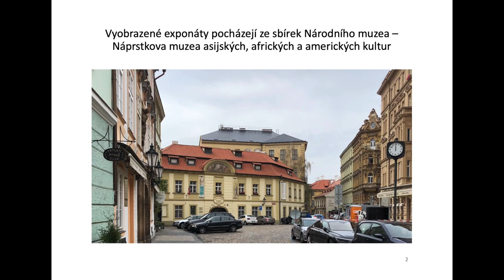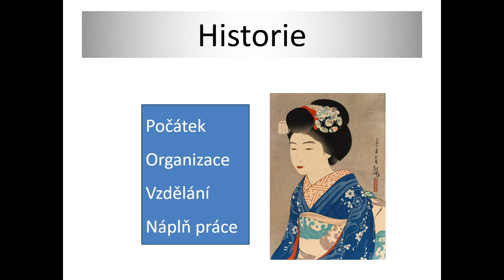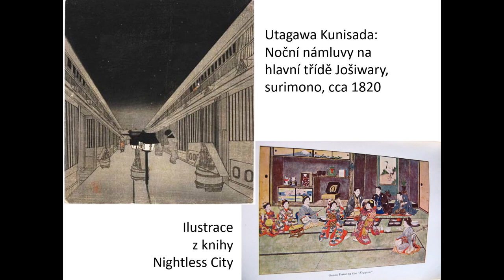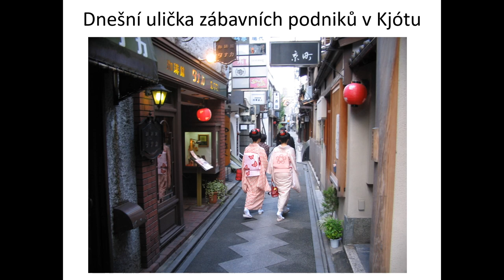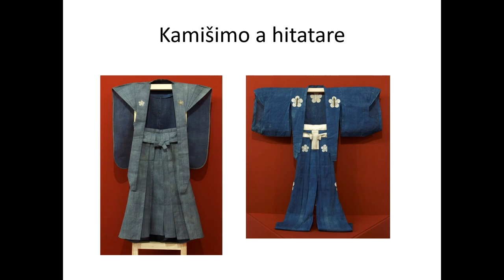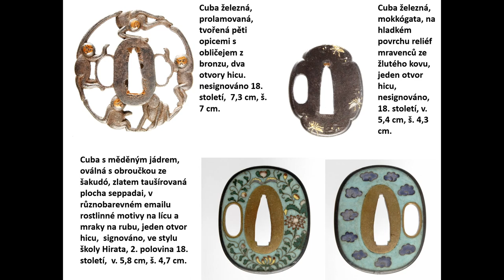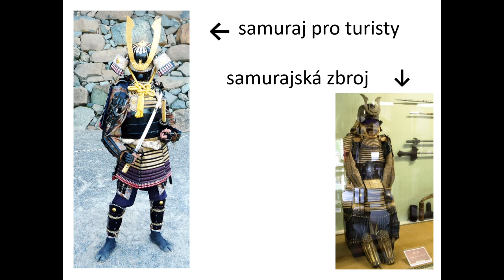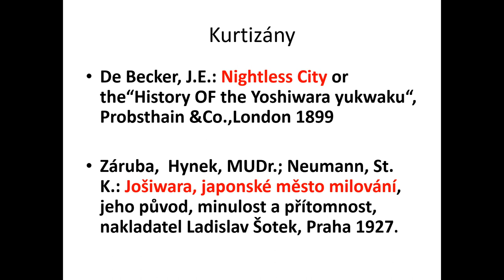PŘEDNÁŠKA: Gejša a samuraj (PhDr. Alice Kraemerová)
Japanoložka Alice Kraemerová přednáší o gejšách a samurajích.  Přednáška je určená primárně pro studenty pomaturitního studia japonštiny jazykové školy SPĚVÁČEK
Video vzniklo ve spolupráci jazykové školy SPĚVÁČEK a Náprstkova muzea asijských, afrických a amerických kultur.